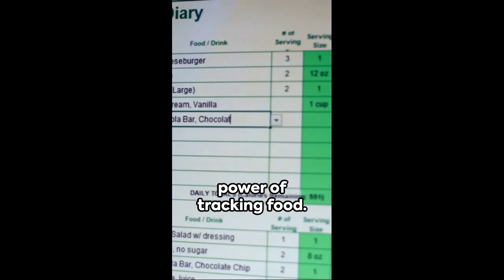Weight Loss Mistake You're Probably Doing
Weight Loss Mistake You're Probably Doing is that you don't know how much you eat because you're not tracking your food.
You underestimate what you eat and that can even make you gain weight!